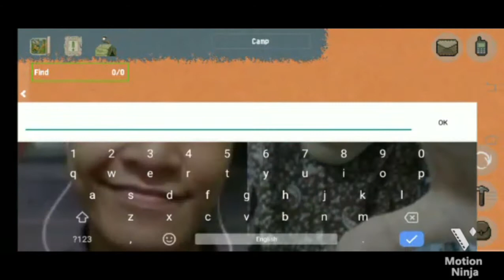The Unstoppable Raid😄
The most crazy player I've ever met.😅✌
Zombix Online game